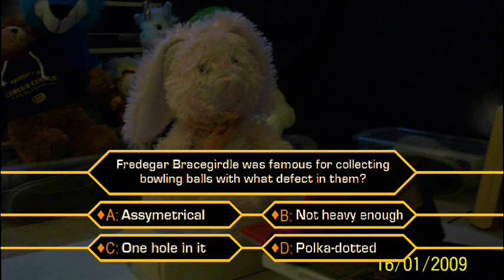Who Wants to be a Millionaire? Part 3/3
A full pilot episode of what would be the biggest and greatest game show to ever hit Chowrownaatihown: Who Wants to be a Millionaire?

This is part 3 of the video. Knuckles ends his run in the quest to become very rich! Will Knuckles make it all the way? Plus, we are introduced to Miranda Flores, a cute bunny rabbit who is donating all her winnings to charity!

Hosted by Sonic the Hedgehog.

Sorry for bad quality, awkward voiceovers, bad greenscreen graphics, and other funny stuff that may appear in the videos.